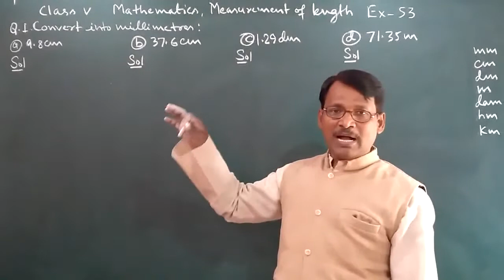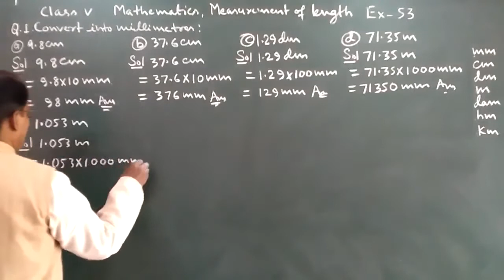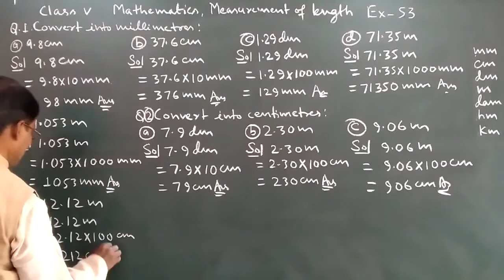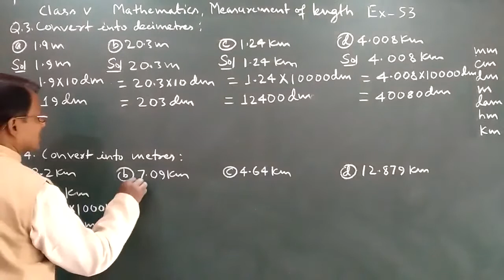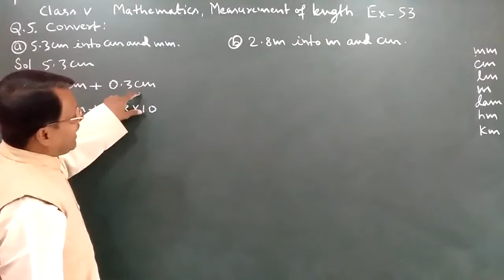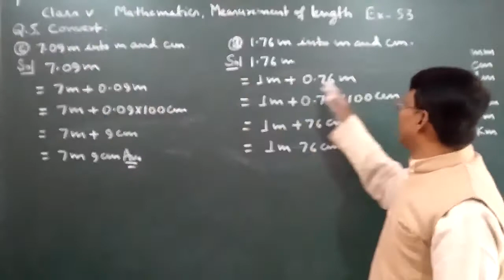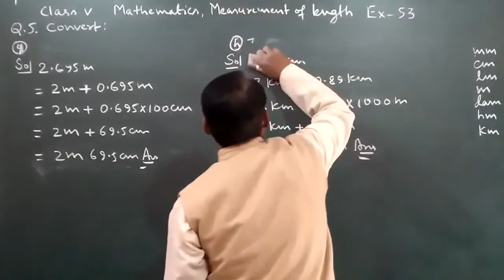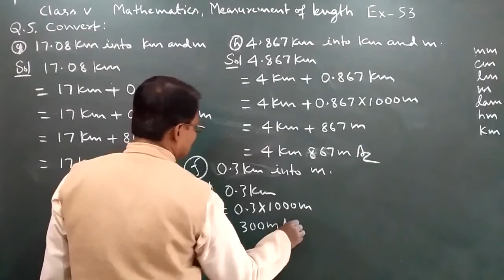Class 5 Learning Mathematics Measurement of Length Ex 53 By Manoj Prasad Karn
This video gives an idea to solve the problems of Measurement of Length.